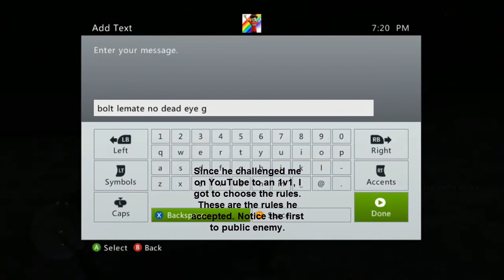Red Dead Redemption: TormentedKintan vs DestroyedLegend: Public Enemy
First 1v1 since I came back with two days of playing and preparing.
For public enemy 1v1's I will only post kill streaks of 4-6 whether by me or by my opponent. However, Legend never got over a trigger happy on me.

Get smack trash talking faggot.

By the way, if any one wants to defeat this faggot in a 1v1 here's what to do:
All he does is play STRONG defense if you are REALLY good or better than him.
Don't play aggressive and wait for him to meet you half way or to go after you full force.
This is how trash he is when not hiding. He is absolute trash in the open. Get smack you faggot. Can't accept defeat.